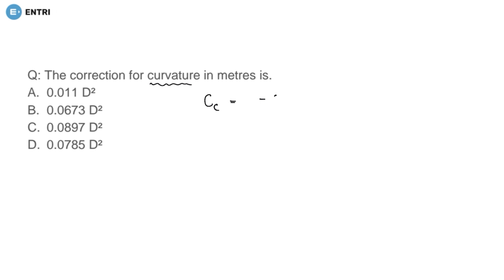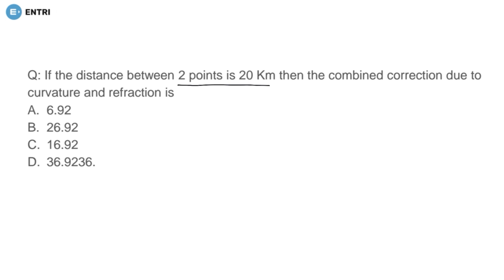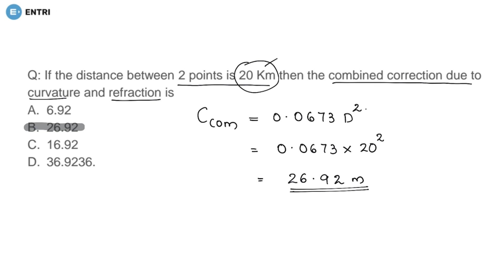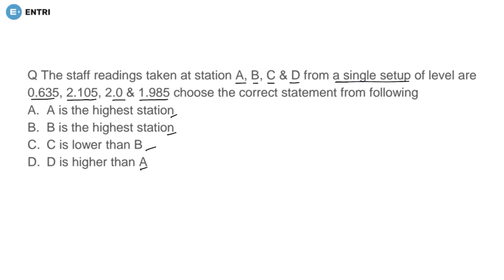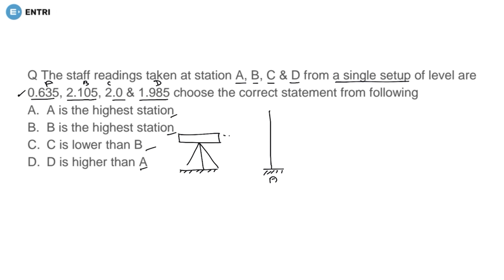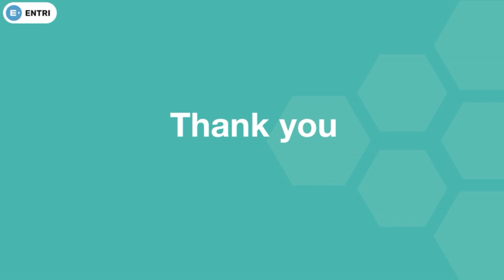Surveying & leveling part 03 | CIVIL AE Question Series